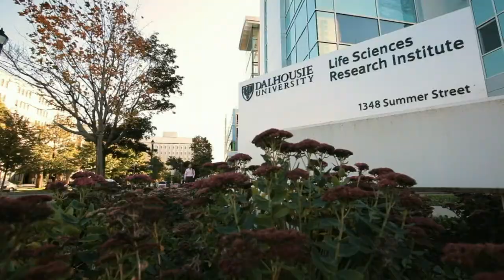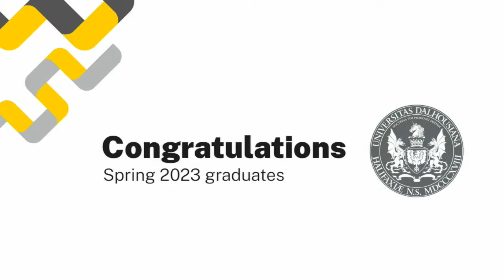Faculty of Arts and Social Sciences | June 6 at 9:00 am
Spring 2023 Convocation Livestream

Past Convocation ceremonies are also archived on Dalhousie's YouTube Channel.